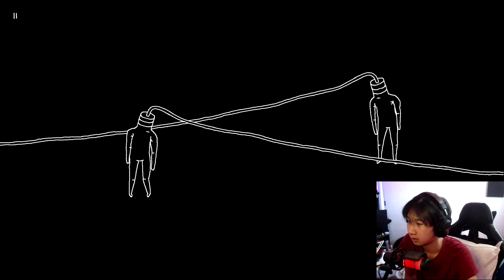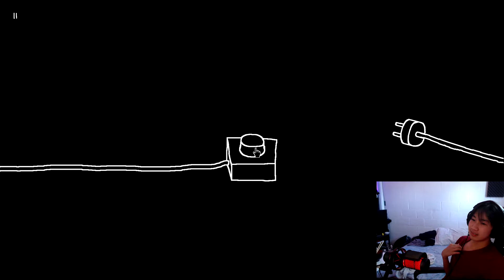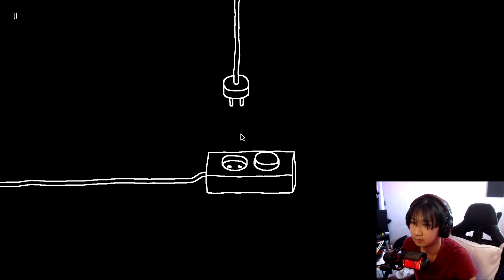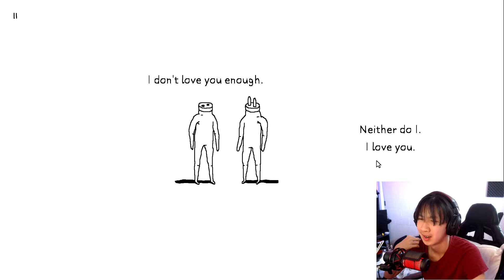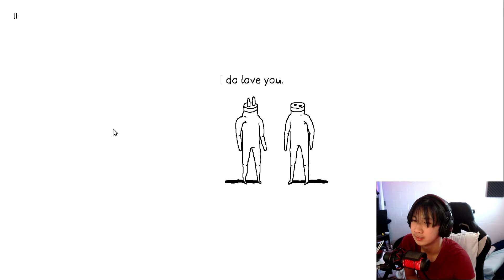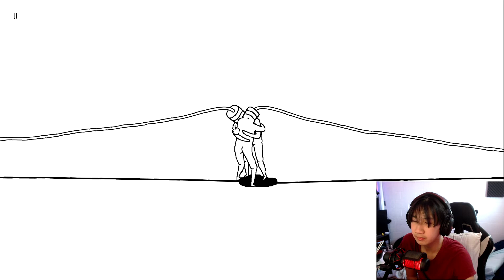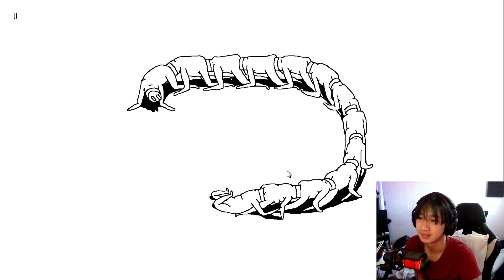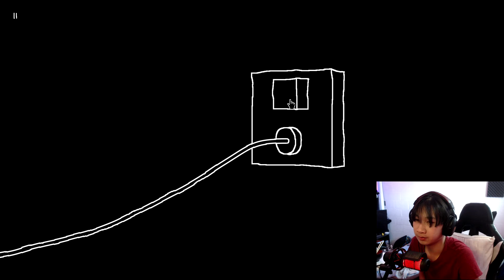I Lost Brain Cells Playing This【Plug & Play】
whats the story behind this game?

Computer Items:
 My Keyboard:   Razer Ornata Chroma
My Mouse:         Razer Basilisk
My Mousepad:    Razer Firefly
My Microphone: Hyperx Quadcast
My Headset:       HyperX Cloud
My Webcam:      Logitech C920

PC Specs
RTX 2060 Super
i5 9600K
32 GB Ram